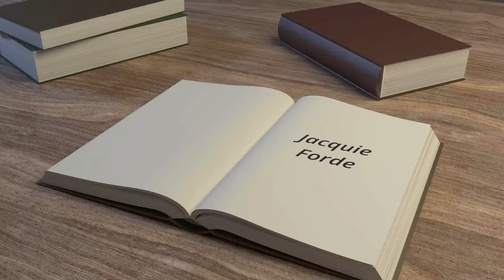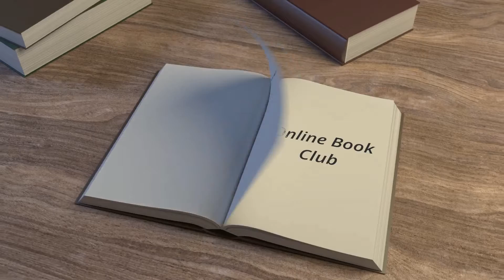Lyn Canale Testimonial MLBC